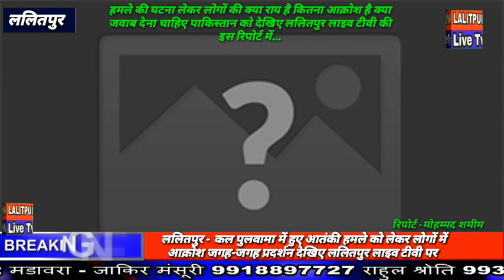Lalitpur Live Tv पुलवामा में हुए आतंकी हमले से सभी संगठनों में रोष व्याप्त प्रदर्शन जारी..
इस हमले को लेकर ललितपुर के लोगों की क्या राय है देखिए ललितपुर लाइव टीवी पर.